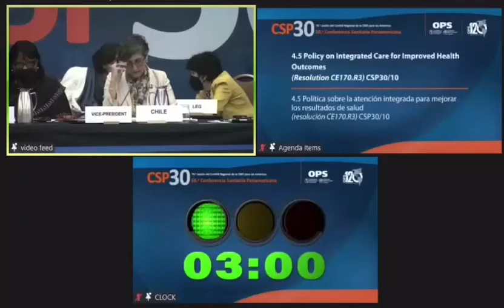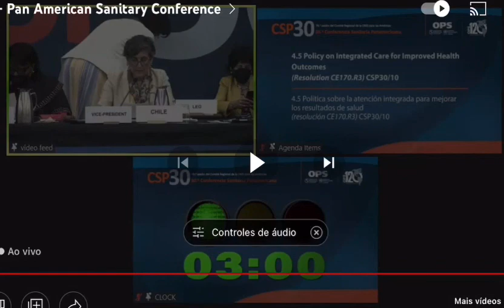Anesthesia is central to America's integrated health policies - WFSA @ PAHO 74th Regional Meeting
Statement made by WFSA council member Dr. Luiz Falcão (Brazil) on Agenda item 4.5 - Policy on Integrated Care for Improved Health Outcomes